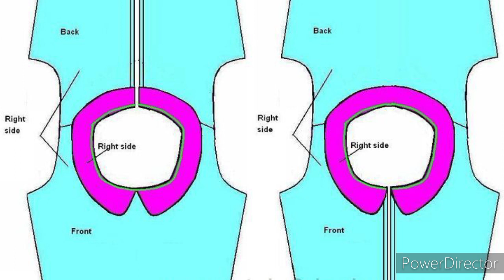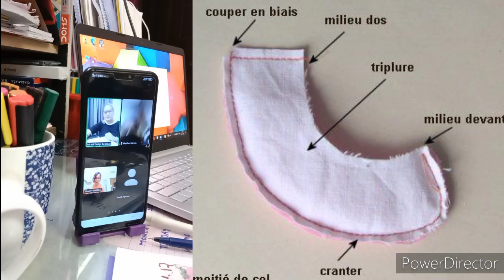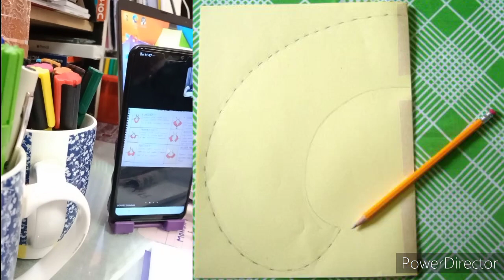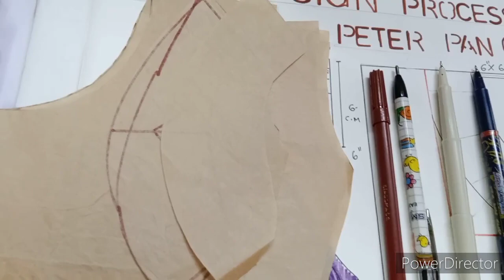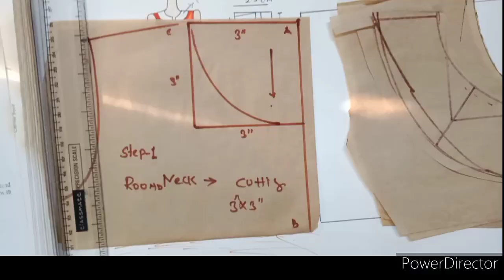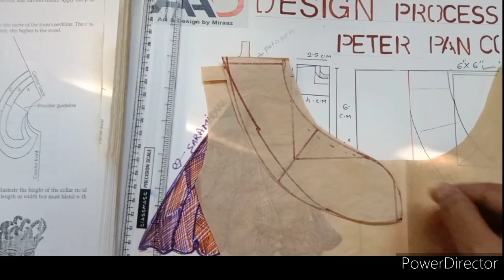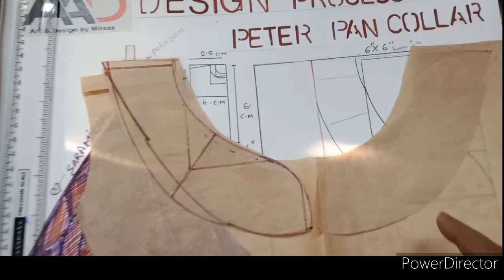Peter pan collar Pattern Stitching CUTTING CLASS // ONLINE FASHION DESIGN COUSRE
आप अपने फैशन डिजाइन CLASS   शुरू कर सकते हैं

online fashion designing jobs from home
online fashion designing classes

FASHION   DESIGING   COURSE    DETAILS
For more interesting topics, मुझे यहाँ follow करें ~~~ for  the  daily updates

     1-  Drawing pencils

 2- SHADING  PENCIL FOR  FASHION ILLUSTRATION

3 - DESIGINING TOOLS

👉Registration Open For next  Batch

    1-  Staedtler Luna 24-Shade Coloured Pencil Set

   2-  Ivory Sheets A3 Size

3 -  COLOR   PENCIL FOR  FASHION ILLUSTRATION

4-   DOMS Fsc 24 Colour Pencil Flat Tin

5-   A3 DRAWING   COPY

6- WATR   COLOR

7-  WAX COLOR

 8-  SHADING  PAINCIL

9- A4 DRAWING COPY

10   - STENCIL   FOR  WRITING   LETTERS

1-  G.M.T TOOLS for  pattern making

2-  BROWN PAPER

3 -  Professional Tailoring Scissor

 5 - CUTTING  AND STITCHING  TOOLS
Draping   class material details
1- Mannequin - Female Dress Form size 10

2- Cotton Cheesecloth Soft Square fabric

3-   FASHION  DESIGING TOOLS  -
4-  Brother GS 3700 Sewing Machine
5- Scales Designing French Curves- Set of 4: 1 of French

This tutorial video is about how to draw a fashion figure for beginners

how to draw

fashion drawing for dummies,

1. How to do fashion designer course?
2. How do fashion designers make money?
3. How does fashion designer work ?
4. How fashion designers work ?
5. How fashion designers make money ?
6. How fashion designer earn money ?
7. What fashion designer do ?
8. What is fashion designer course ?
9. What is fashion designer in hindi ?
fashion designer course in hindi,